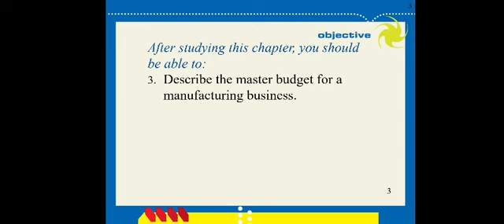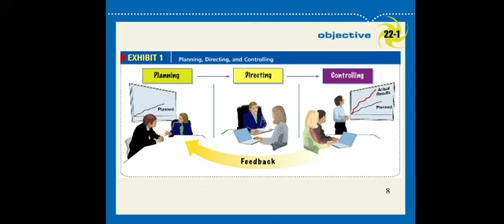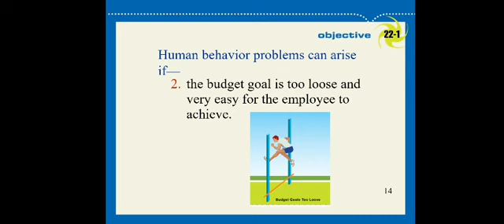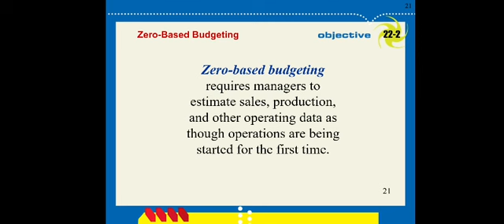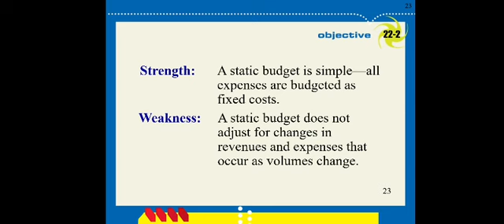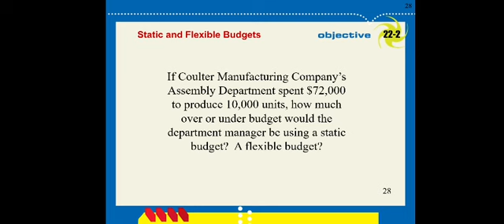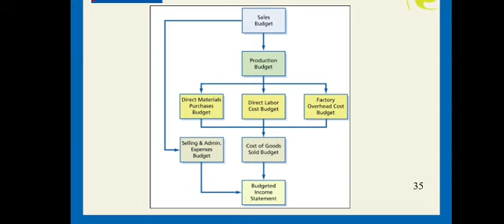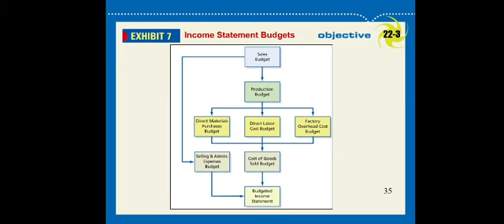ACT3110 TOPIC 9 BUDGETING (Lecture)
Static and flexible budget. Performance report. And also master budget.